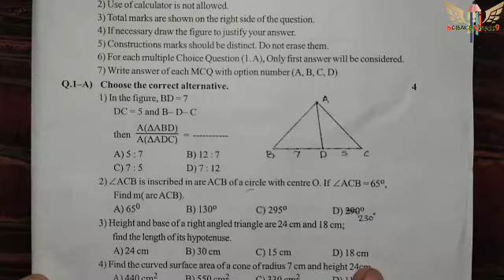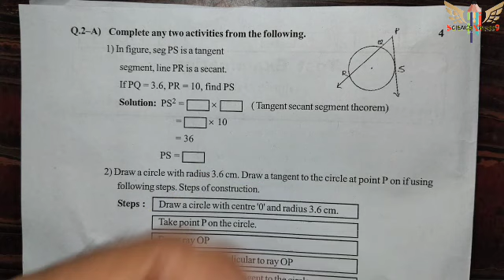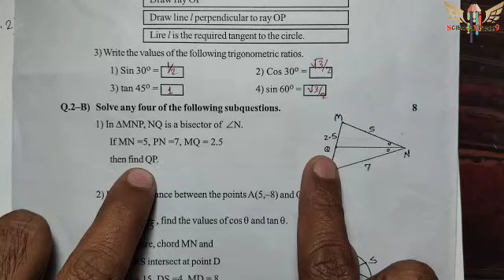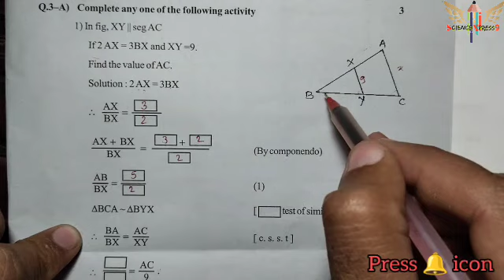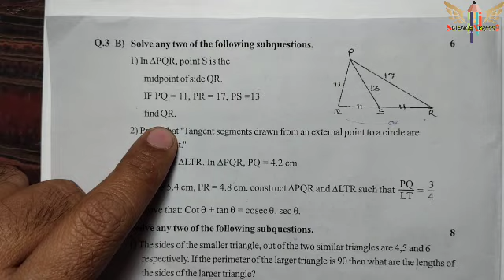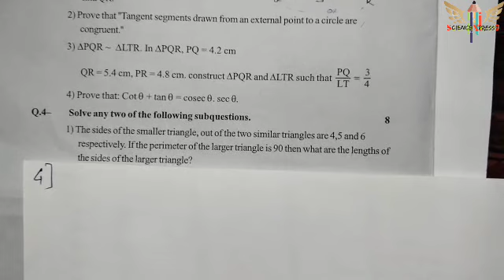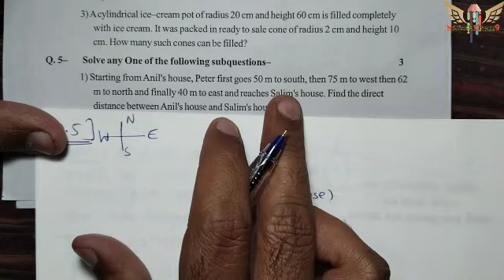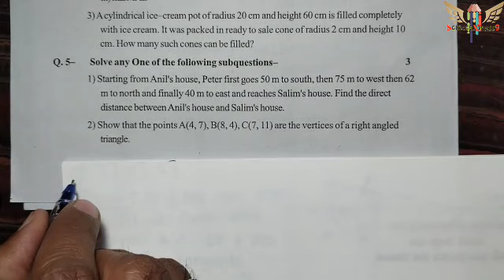Geometry HSC board practice paper 2023 prediction SOLVED with best explanation